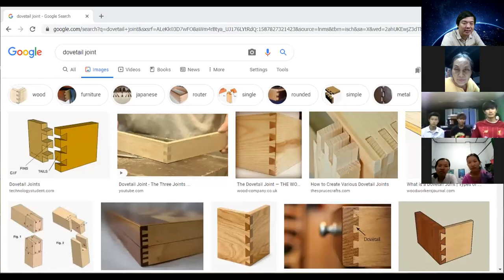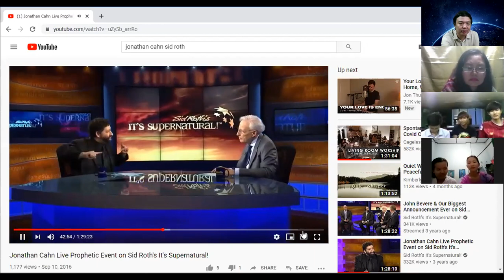ရောမဩဝါဒစာ - အပိုင်း ၄ (Dr. David Joy)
ရောမ ၄:၁ မှ ၈:၁၇ အထိ